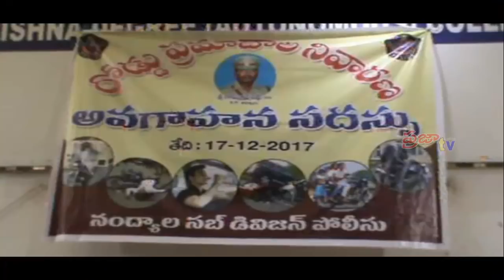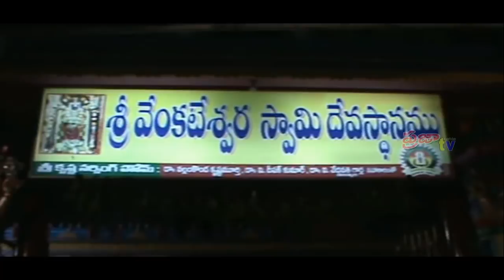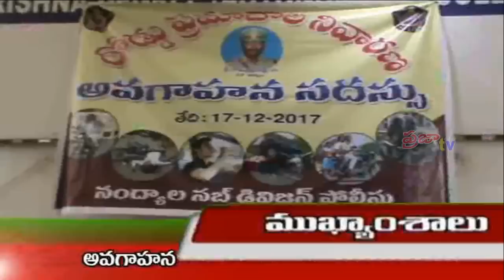Praja Cable TV// News Bulletin // December 17th // 2017